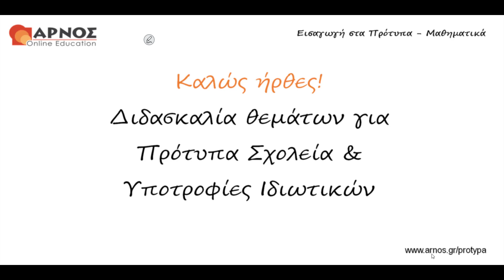Μαθηματικά για Πρότυπα Σχολεία και Υποτροφίες Κλάσματα Θέμα 5